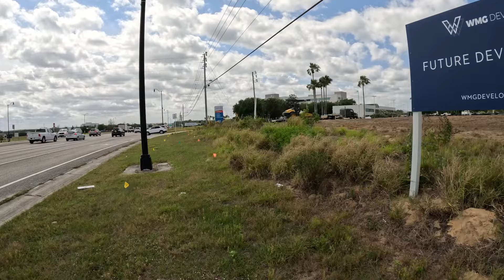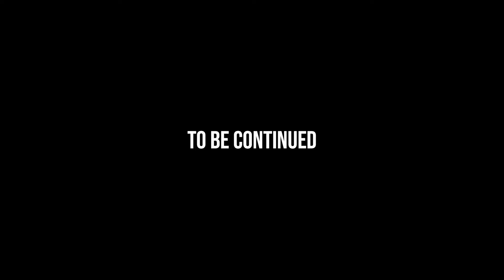I Wasn't Prepared For What Happened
This was one of the toughest days of my life, the following video will explain!
Thanks to everyone for all your positive comments and support!